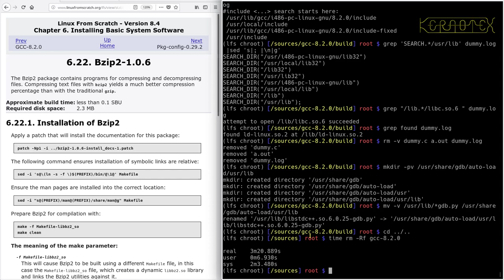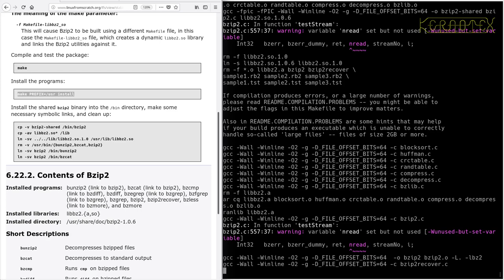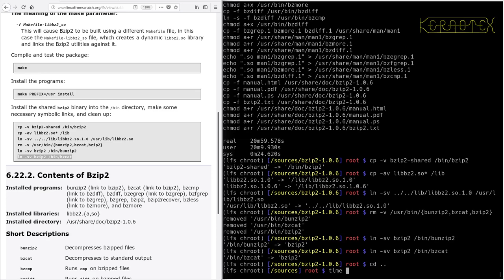LFS on an Intel i486 Episode 99 - 6.22. Bzip2-1.0.6